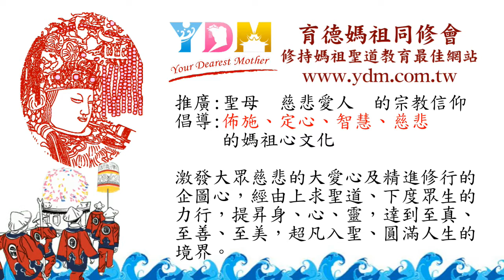【第一式 起式導氣】－YDM養生道功十二式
一、起式導氣

　　自然站立，身正勢穩，雙腳分開與肩同寬，雙手自然下垂於體側；通體放鬆，頭部虛靈頂勁，目光平視正前，口唇輕閉，舌抵上顎；排除一切雜念。
　　用意念指導雙手向前緩緩平舉，肘腕微屈，手心向下，以中指領勁上提，屈肘折疊將雙掌至於腋下，同時用鼻緩緩吸氣送入腹下臍部；吸氣將盡肛門微向上提，使氣聚於臍部略停，即緩緩以鼻呼氣，肛門放鬆，雙手同時緩緩向前伸擠下按，屈肘內收於腹前。注意按時要以中指領勁輕輕下按。
　　上動不停，兩手用意領氣，由後上弧線鬆腕屈臂，由下而上，由前往下縱立圈旋轉一圈蓄引回至兩胯旁；再平掌以指梢領氣上提，先沿縱立圈的上弧線由前往回鬆腕屈臂蓄引至兩肋旁；由後折疊平向前彈性伸擠後再屈肘回收於腋下；用意坐腕，以掌根領氣向下彈性沉按，同時一氣中定，由膻中降至下丹田到湧泉，兩腿隨之坐胯屈膝微蹲。氣降到不能再降，手按到不能再按，意氣與身、腿、手即緩緩開起
回復原勢，氣回丹田，身心虛靜、陰陽混合，復入虛無。
　　身法要求：虛靈頂勁、塌腰斂臀、坐跨圓襠、沉肩墜肘、眼神收斂。兩手開、升為吸氣；前擠、下按為呼氣。